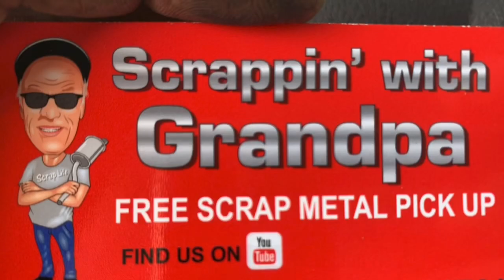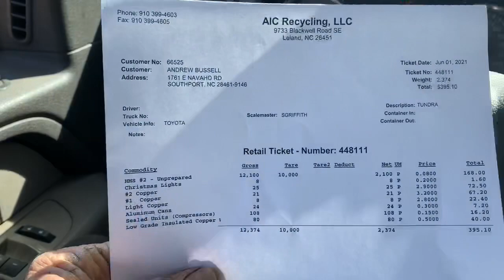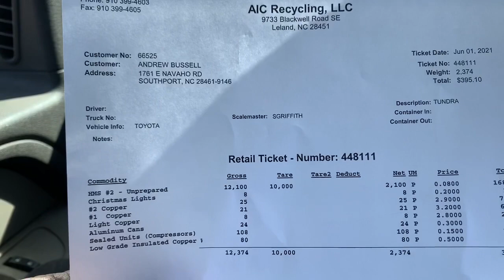The day after memorial day huge scrap run big money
The scrap yard was closed on Saturday and closed again on Monday for memorial day.

Scrapping with grandpa was very disappointed I did not get to go to the scrap yard.
We had so much scrap we filled two trailers and two trucks. I finally made it to the scrap yard on Tuesday.